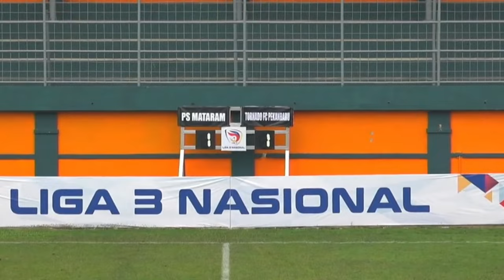Liga 3 Nasional : PS Mataram (NTB) 1 Vs 1 Tornado Fc (Pekanbaru)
PS Tornado Vs PS Mataram,
PS Tornado,
PS Mataram,
Liga 3 Nasional,
Pekanbaru,
NTB,
Indonesia,